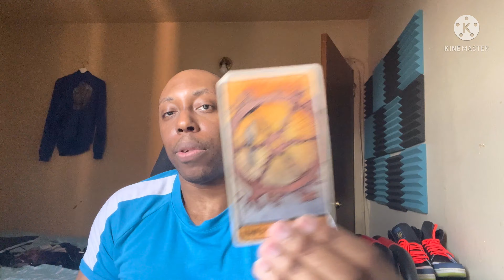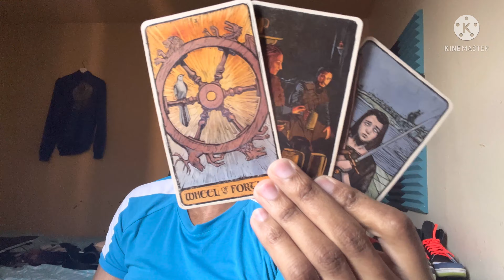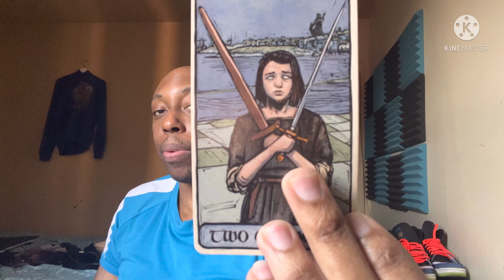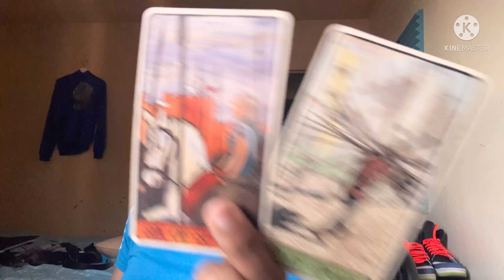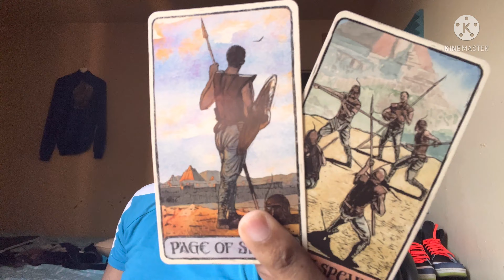PISCES TAROT READING-ALL THEY CAN OFFER YOU IS 1 GOOD NIGHT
30 mins-$70 Same day
45 mins-$80 Same day
1hr -$100 Same day